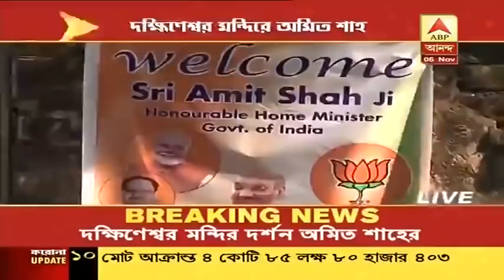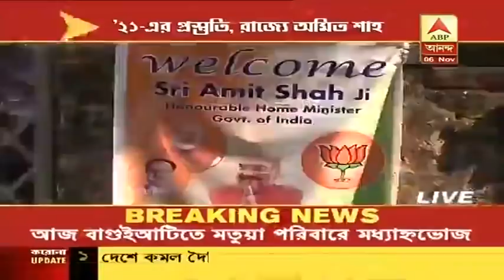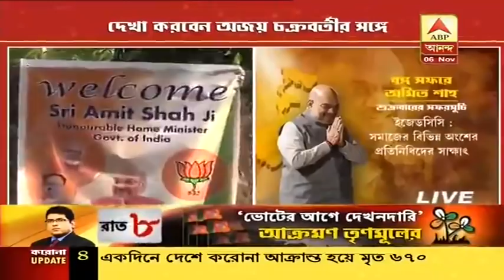দক্ষিণেশ্বর থেকে পণ্ডিত অজয় চক্রবর্তীর বাড়ির পথে অমিত শাহ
দক্ষিণেশ্বরে মন্দিরে গিয়ে পুজো দিলেন স্বরাষ্ট্রমন্ত্রী অমিত শাহ। তাঁকে বরণ করলেন বিজেপি নেত্রী অগ্নিমিত্রা পাল। মা ভবতারিণীকে দর্শনের পর পুজো দেন তিনি। তাঁর সঙ্গে ছিলেন দিলীপ ঘোষ, বাবুল সুপ্রিয়-সহ বিজেপির অন্যান্য নেতারা। এরপর তিনি রওনা হন পণ্ডিত অজয় চক্রবর্তীর বাড়ির উদ্দেশ্যে। দেখুন সরাসরি।